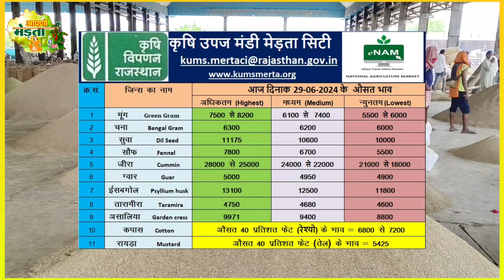मेड़ता मंडी भाव | Jeera Bhav | Ishab Bhav | Sunp Bhav | Mandi Bhav | Merta Mandi Bhav Today 29-06-24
मेड़ता मंडी भाव | Jeera Bhav | Ishab Bhav | Sunp Bhav | Mandi Bhav | Merta Mandi Bhav Today 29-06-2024
जीरा & सौंप Live | मेड़ता मंडी भाव | Jeera Bhav | Sunp Bhav | Mandi Bhav Online | Merta Mandi Bhav
जीरा भाव Live | Merta Mandi Online | Jeera Bhav | Jeera Ncdex | Merta Mandi Bhav Today 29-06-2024
 Ishabgol Bhav | Mandi Bhav | Ishabgol Rate | Merta Mandi Bhav Toda 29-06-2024
jeeraexportreport 2024
Jeera mandi
जीरा मंडी
Cumin seeds
Jeera ka bhav kitna बढ़ेंगे